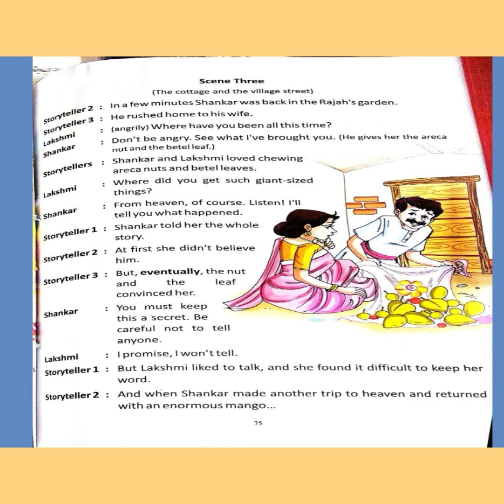The White Elephant 🐘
Class 4th Pg 75